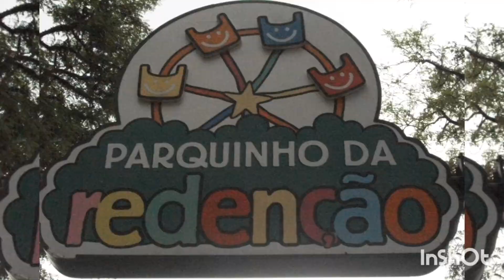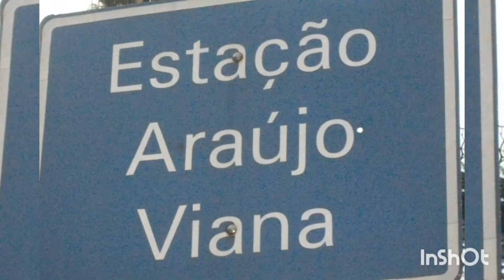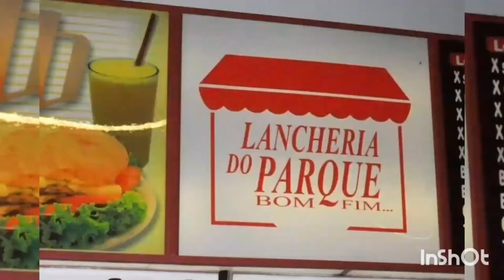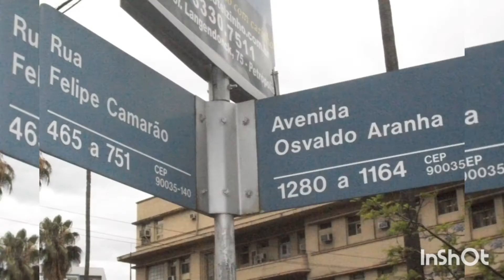Salve a Redenção!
Salve a Redenção um Vídeo de Jottagá Froide Explica40, em Homenagem aos 249 Anos de Porto Alegre e sua Comunidade. Vídeo Foto Montagem de cenas reais no Parque da Redenção o Mais Querido da Capital Gaúcha.
música do Cd Magra do Bonfa, lá caso em Nov/2019, pela Banda Jottagá Froide Explica. Gravado no Fróide Explica Estúdio. Corte Final, Rafael Vanoni Sfco.CA.
Participação Especial Guitarra Solo e Baixo - Veco Marques, Márcio Bandeira Bateria, Jottagá Guitarras Base e Vocais Solos, montagem, Mix e efeitos. Vozes Incidentais de Georgia Alba e Valentina Pereira.